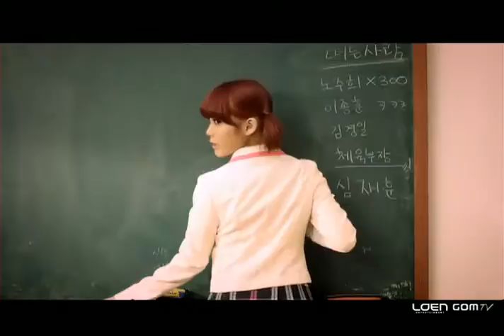IU Marshmallow MV